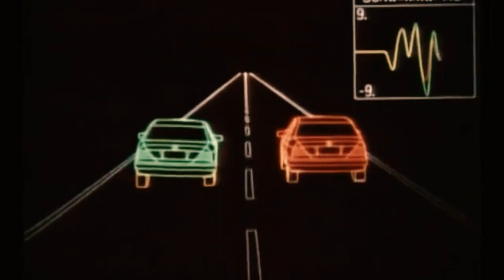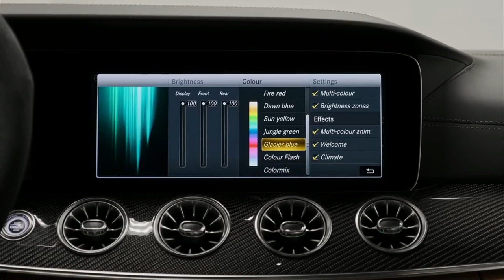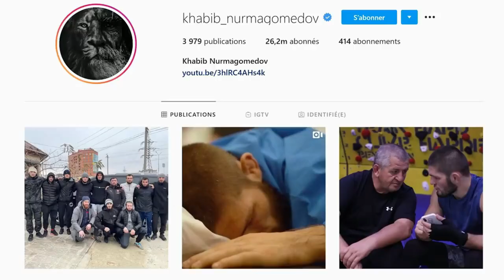Khabib Nurmagomedov RICH Lifestyle and Net Worth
The street of Nurmagomedov is where you will find Khabib's home. But it is actually named after his uncle Nurmagomed Nurmagomedov. In the 1990s, his uncle won the world championship for sambo.

 As of February 2023, Khabib Nurmagomedov’s net worth is estimated to be $40 Million.
Khabib’s House on Nurmagomedov Street, Russia.
The breathtaking panorama that can be enjoyed from the house's picture windows is the one and only feature that sets it apart from the other homes in the neighbourhood.

Two of the house's smaller rooms each contain a couch as well as a bed. Aside from that, it consists of a small kitchen area, a pantry with an outdated refrigerator, and a storage room.

Apartment located in San Jose, California, United States.
The majority of his time is spent in both countries. One in Russia, with his wife and children, and another in San Jose, California, at the American Kickboxing Academy, where he trains.

But there isn't a lot of information available about the boxer's apartment in San Jose.

Cars.
Even though there is very little information available about his home, we are positive that we know what kinds of whips the fighter keeps in his arsenal. Then, shall we just get it over with and move on?

Lada Prioral.
After receiving his driver's licence in Dagestan, Khabib's home region in Russia, he immediately went out and purchased this vehicle as his very first vehicle.

Mercedes-Benz W124 300E.
It was Khabib's lifelong dream to drive a Mercedes-Benz. It was just like the car of his dreams.

When the MMA fighter finally began to turn a profit, he went out and bought himself a Mercedes-Benz W124 300E. Used, the vehicle is currently worth approximately $6,900.

1987 was the year that Benz first introduced this particular model. It features an engine with 178 brake horsepower, which propels it to a maximum speed of 135 miles per hour.

Even though he was involved in an accident while driving this Mercedes, he still owns it.

Mercedes-Benz AMG-GT.
After Khabib started making a name for himself and his country, he made some high-class people happy to put the country on the map in MMA by putting the country on the map.

Because there were so many satisfied customers, Khabib was exempt from paying for this Benz.

One of the Russian billionaires was so ecstatic that he decided to shower Khabib with a gift of a Mercedes-Benz AMG-GT.

The vehicle is powered by a Twin-Turbocharged V8 engine, which is standard equipment.

Brand new, it can be purchased for close to 190,000.

Investments.
In the year 2020, Khabib established his own mixed martial arts (MMA) promotion company and gave it the name Eagle Fighting Championship.

In a similar vein, he is the designer of his very own line of clothing, which debuted in 2017.

What do you think about Khabib Nurmagedov’s net worth?